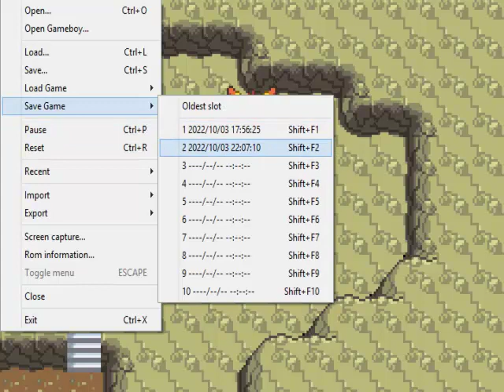Let's Play Pokémon Vega - 70 - Beschützer der Inseln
Irgendwie merkwürdig, dass sie einfach so aufzufinden sind, obwohl es vorher Story-Elemente zu ihnen gab, aber sei’s drum.